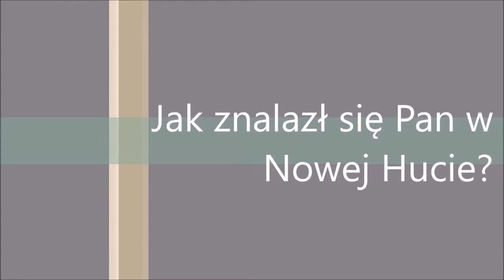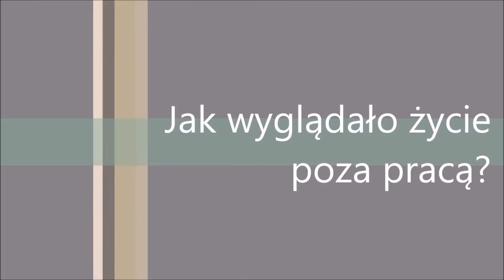Rozmowa z p. Eugeniuszem Czapką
autorzy: Magda Piech, Karolina Turek, Aurora Lipartowska, Jakub Cięciwa (Publiczne Gimnazjum Sióstr Salezjanek gr. D)

II miejsce (12 pkt)

Od Wandy do Sendzimira

Konkurs organizowany od 2001 r. dla szkół gimnazjalnych, a od 2004 r. również dla szkół średnich. Dla młodzieży, zwłaszcza tej mieszkającej w Nowej Hucie, jest to ważny element edukacji regionalnej i cieszy się dużym zainteresowaniem. Dla drużyn zgłoszonych przez szkoły do konkursu przewidziane są m. in. wykłady, pokazy filmów, spotkania tematyczne oraz wyprawy edukacyjne. Podczas comiesięcznych spotkań, młodzież uczestnicząca w konkursie poznaje nowohuckie zabytki i niezwykłe wydarzenia społeczno- polityczne, które rozgrywały się w Nowej Hucie.

Organizator:
Ośrodek Kultury im. C. K. Norwida przy udziale Muzeum Historycznego Miasta Krakowa – Oddział Dzieje Nowej Huty

Patronat Honorowy:
Małopolski Kurator Oświaty, Małopolskie Centrum Doskonalenia Nauczycieli w Krakowie

Rada Dzielnicy XVI Bieńczyce

Patron Medialny:
Głos - Tygodnik Nowohucki